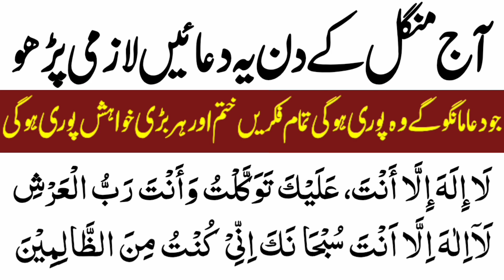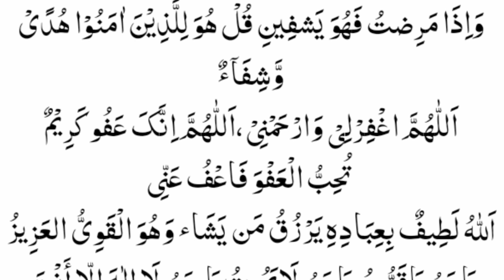Tuesday ko Hajat ka Wazifa Namaz ka Waqat Thanks My Allah | Namaz ka Bad Best Dua la ilaha illallah